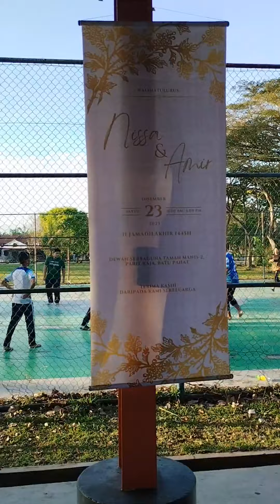Majlis perkahwinan Hanissa ❤️ Amir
Alhamdulillah selesai semua urusan majlis perkahwinan yang terakhir dalam keluarga.

Terima kasih tidak terhingga kepada saudara mara, pak cik mak cik yang banyak membantu secara langsung atau tidak langsung.

Semoga pasangan mempelai ini kekal bahagia hingga ke jannah amin

simpan sini untuk kenangan akan datang
❤️ 23/12/23